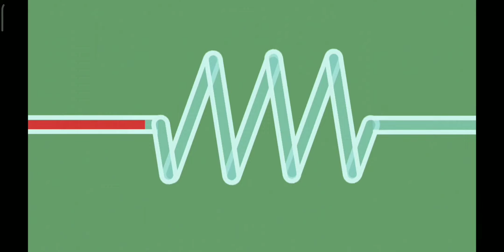Those Are Some Pretty Flowers🌺 | 8. Throat | Hello Yogurt #8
Musician: @iksonmusic